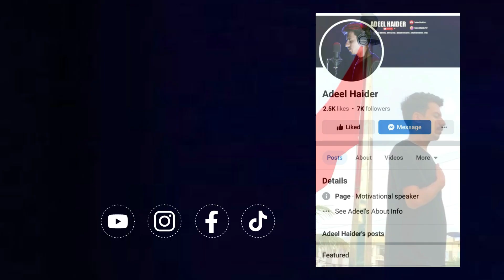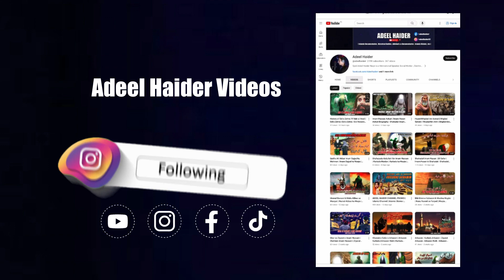Battle of Badr | Badr War | Ghazwa e Badar | Early Islamic Battles Badar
jung e badr
jung e badar
jang e badar
valley of badr
ghazwa badar
maqam e badar
badar ka maidan
the battle of badr
life of muhammad
the battle of uhud
ghazwa e badar by
battle of badr story
battle of badr movie
battle of the prophet
battle of badr for kids
jang e badar ka waqia
ghazwa e badar ka din
battle of badr in english
ghazwa e badar ki jung
battle of badr animation
battle of badr yasir qadhi
ghazwa e badar ka waqia
battle of badr mufti menk
ghazwa e badar full bayan
17 ramadan ghazwa badar
yasir qadhi the battle of badr
ghazwa e badar 313 vs 1000
battle of badr merciful servant
ghazwa e badar ka pas manzar
ghazwa e badar mufti tariq masood